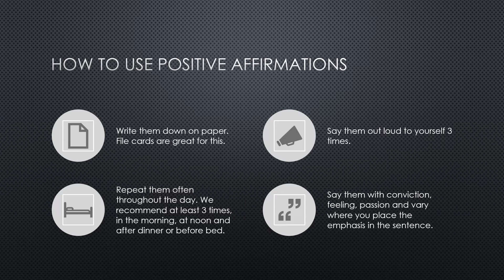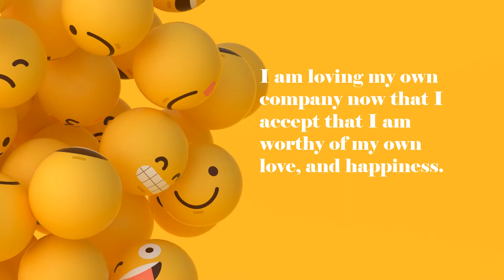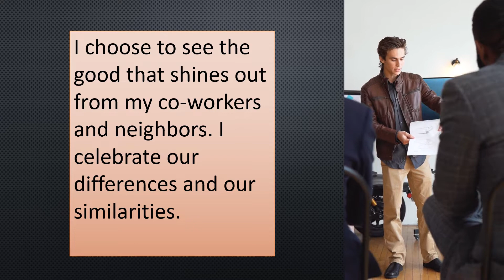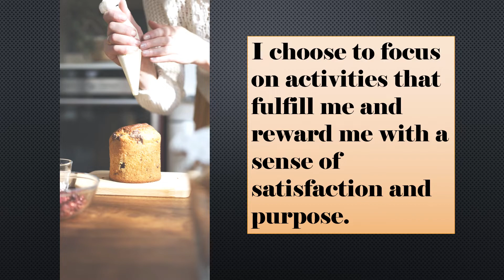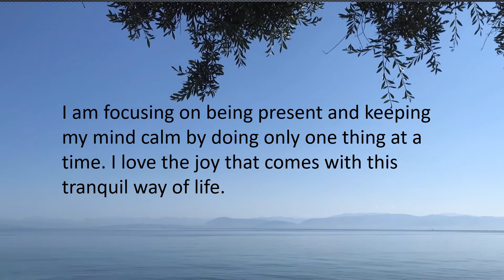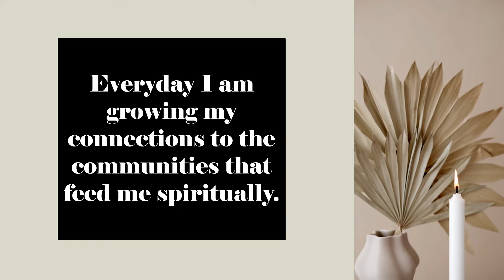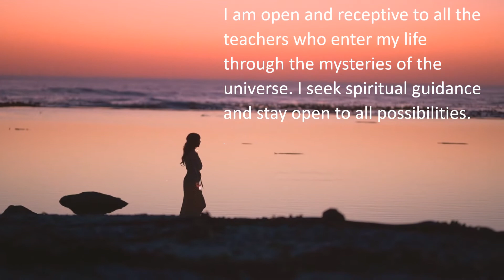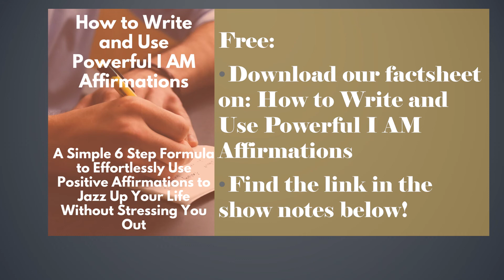15 Spiritual Affirmations to Inspire Your Journey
15 Spiritual Affirmations to Inspire You, Journey, opens your mind to the power of thinking positively. Positive affirmation is one of the tools to bring the mind into a more positive mindset. Using these affirmations will open your heart and allow the guidance of the universe to speak to you directly.

Get Your Free Copy of our Affirmation Freebie mentioned in the show notes
How to Write and Use Positive I Am Affirmations. Here:
(The link is under the video on the blog page.)

My name is Nick Grimshawe and I help people seeking to live extraordinary lives to use the tools of affirmations, gratitude, mindfulness, and Meditation to live the life they envision. I share one new video a week on one of those topics.

Wednesdays I do a Facebook Live at 2 PM eastern. Each week I include a free piece of content either a check sheet cheat sheet or resource to help you move forward with your adventure.

My number one digital vision board for making for Affirmations Pop

My E-book I Speak Positive Things Into Being: A Positivity Tool Box.